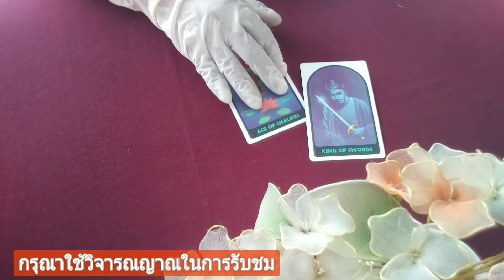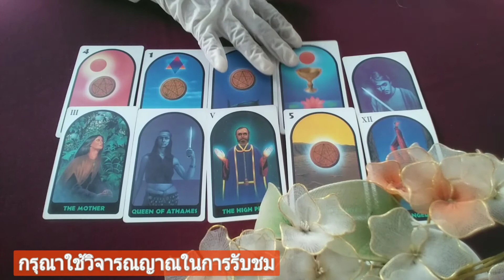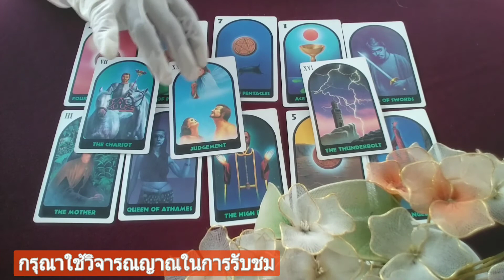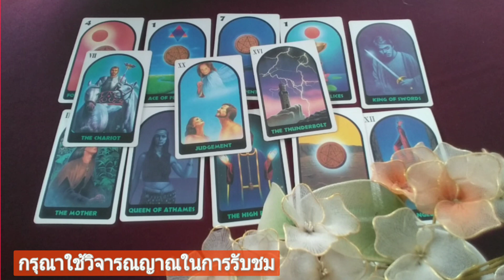☔ ดวงเมือง ประจำกรกฎา-กันยา 🌞